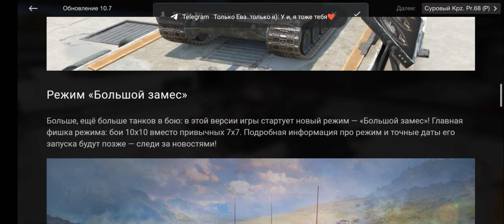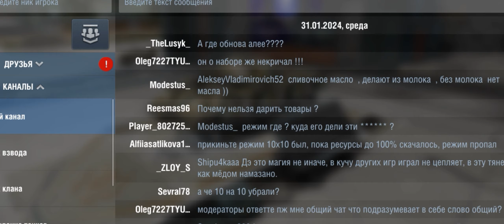Новый режим 10×10, ОБЗОР ОБНОВЛЕНИЯ 10.7 БЛИЦ НОВОСТИ#tanksblitz#tanks#wotb#blitz#новостиблиц